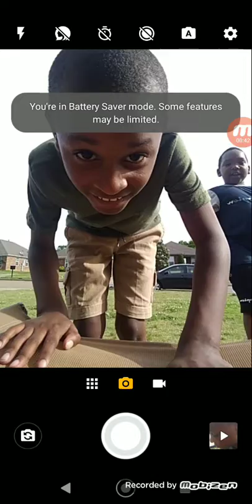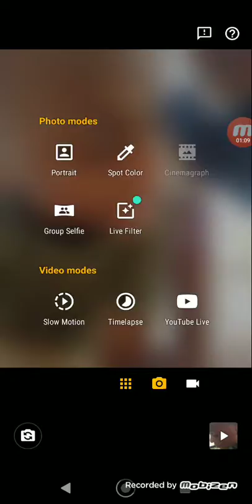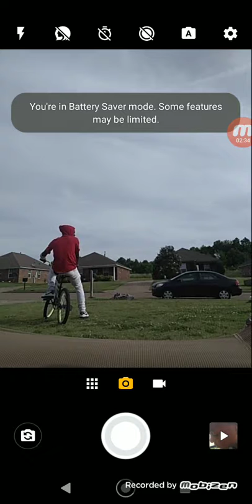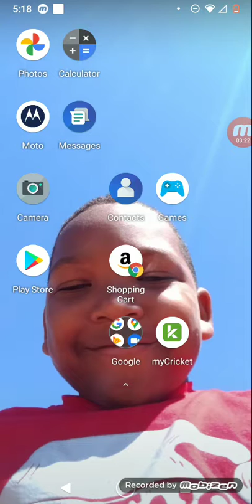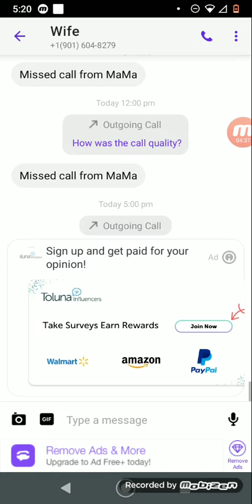May 21, 2021